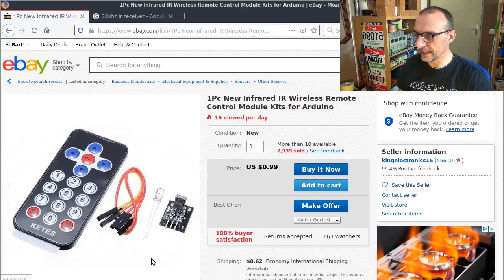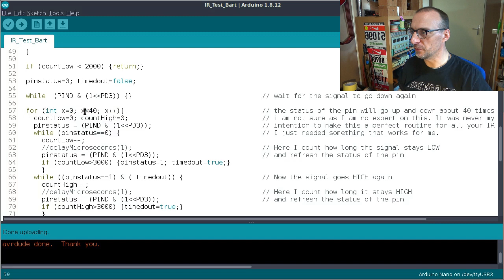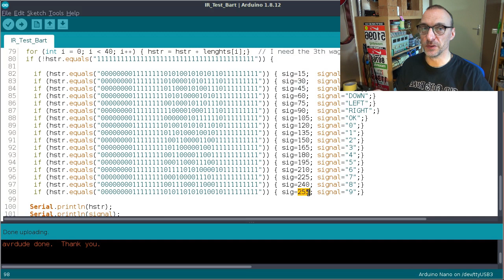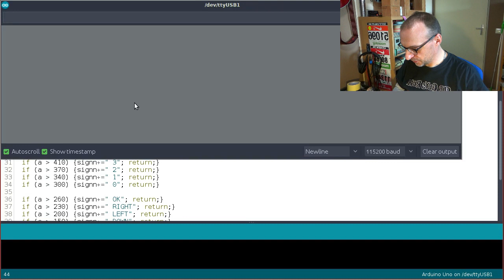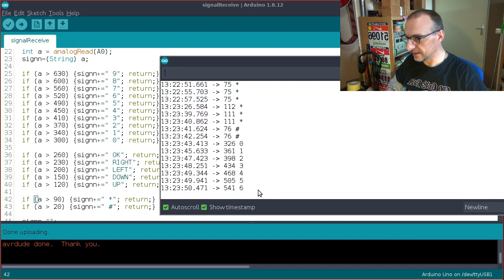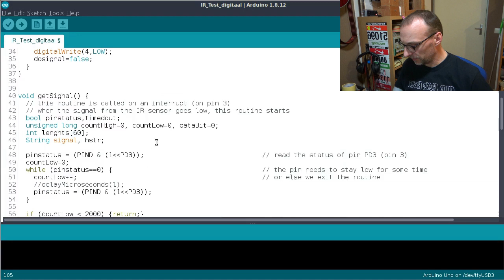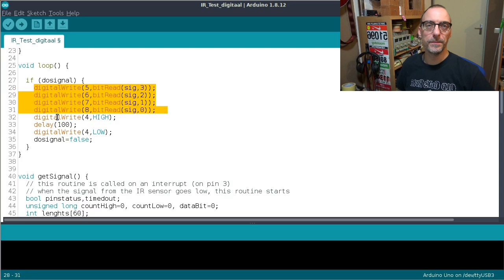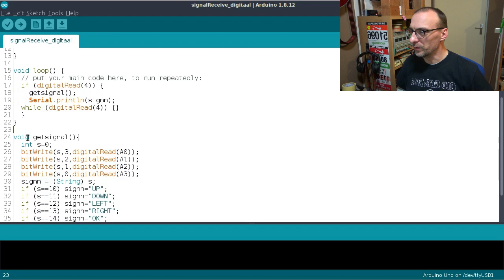Arduino Experiment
Dit is een experiment ter lering en vermaak, dit is GEEN goed advies of howto.